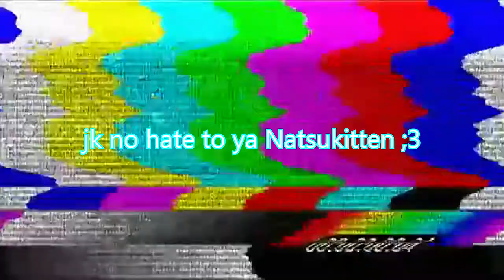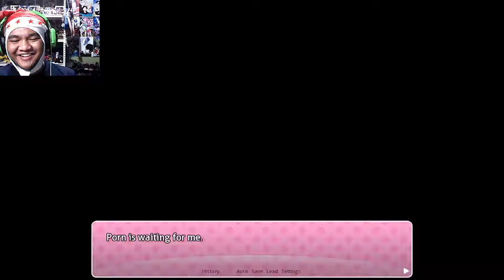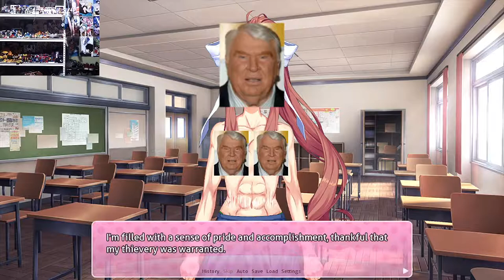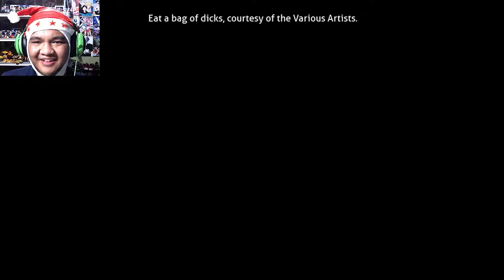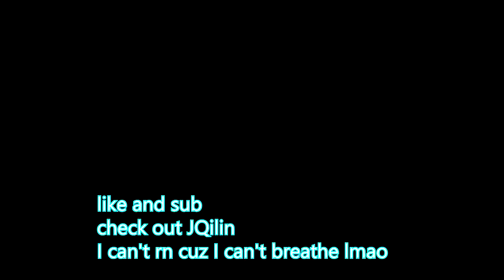Monika's Magic Broke My Ribs (& Lungs) | Monika's Magic (DDLC Mod) [ft. JQilin Gaming]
Day 10 of 12 of the 12 Days of Shitsmas (VA Edition). I haven't laughed so hard since "I Gently Open The Door", but me and Qilin had fun with this that both of us had a great laugh.

MY GEAR:
Webcam: Logitech C922 Pro Stream Webcam
Headphones: Razer Kraken 2019 (Green)
Keyboard: N/A
Microphone: BM-800 Condenser